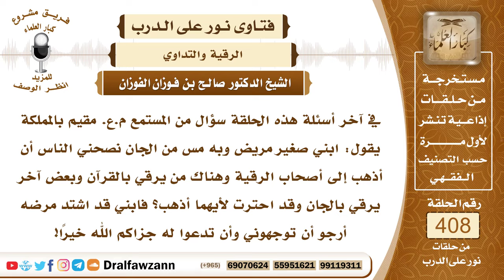5443- حكم علاج الممسوس والمريض عند من يستعين بالجن والغائبين في الرقية - الشيخ صالح الفوزان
"5443- في آخر أسئلة هذه الحلقة سؤال من المستمع م.ع. مقيم بالمملكة يقول: ابني صغير مريض وبه مس من الجان نصحني الناس أن أذهب إلى أصحاب الرقية وهناك من يرقي بالقرآن وبعض آخر يرقي بالجان وقد احترت لأيهما أذهب؟ فابني قد اشتد مرضه أرجو أن توجهوني وأن تدعوا له جزاكم الله خيرا!
الجواب: الذي يستعين بالجن لا يجوز الذهاب إليه؛ لأنه لا تجوز الاستعانة بالجن والغائبين؛ لأن ذلك من الشرك بالله عز وجل ولأن الجن لا يعينون الإنسي إلا إذا تقرب إليهم بشيء من العبادة والشرك بالله عز وجل وفعل شيء من نواقض الإسلام لا يخدمونه إلا في مقابل أن يتنازل عن دينه وأن يتنازل عن عقيدته فلا يجوز الاستعانة بالجن؛ لأن هذا من الشرك بالله عز وجل كما لا تجوز الاستعانة بالأموات والغائبين؛ لأن هذا شرك بالله عز وجل.
 وأما الرقية عند أهل الصلاح والعقيدة السليمة الرقية بالقرآن والأدعية المشروعة فهي مشروعة والحمد لله! وهي سبب من الأسباب النافعة إذا اعتقد أن الشفاء من الله عز وجل وإنما هذه رقية سبب للشفاء فهي مشروعة ولا بأس بها.
 أما أن يذهب إلى الجن أو يذهب إلى الإنس الذين يتعاملون مع الجن فهذا كفر وشرك بالله عز وجل وإفساد لعقائد المسلمين على يد هؤلاء الدجالين والمشعوذين، قال الله تعالى: ﴿وأنه كان رجال من الإنس يعوذون برجال من الجن فزادوهم رهقا﴾ [الجن : 6] يعني خوفا وقلقا واضطرابا؛ سلطهم الله عليهم بالتخويف والتهديد وهذا هو واقع من يستعينون بالجن الآن دائما في قلق ودائما في خوف من كل شيء وقال تعالى: ﴿ويوم يحشرهم جميعا يا معشر الجن قد استكثرتم من الإنس وقال أولياؤهم من الإنس ربنا استمتع بعضنا ببعض وبلغنا أجلنا الذي أجلت لنا قال النار مثواكم خالدين فيها إلا ما شاء الله إن ربك حكيم عليم (128) وكذلك نولي بعض الظالمين بعضا بما كانوا يكسبون﴾ [الأنعام: 128، 129] فهذه عاقبة من يستعينون بالجن وهذا مآلهم والعياذ بالله! فالواجب التحرر من هذه الخرافات وهذه الأباطيل والاعتماد على الله سبحانه وتعالى والرجوع إلى العقيدة الصحيحة وفيما أنزله الله من الأدوية والشفاء غنية عن هذه الأمور المحرمة، قال صلى الله عليه وسلم: «تداووا ولا تداووا بحرام» وقال عبد الله بن مسعود رضي الله عنه: إن الله لم يجعل شفاءكم فيما حرم عليكم.
السيرة الذاتية :
للاشتراك في قناة الشيخ صالح الفوزان

14_ الشيخ محمد أمين الشنقيطي
يتيوب

15_سماحة المفتي عبد العزيز آل الشيخ
 يوتيوب

رئيس الفريق
لمشروع كبار العلماء